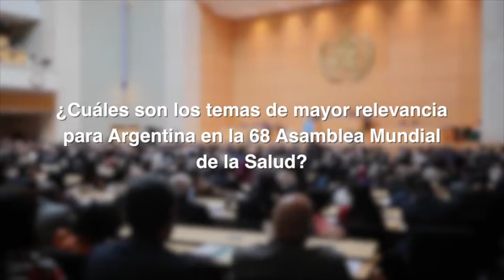Entrevista con Daniel Gollan, ministro de Salud de Argentina– 68ª Asamblea Mundial de la Salud.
En esta entrevista, el ministro de la Salud de Argentina, Daniel Gollan, se refiere a los principales temas que su país está trabajando en el marco de la 68ª Asamblea Mundial de la Salud, que se celebra mayo en Ginebra, Suiza.

Para más información sobre la actividad de las Américas en la Asamblea Mundial de la Salud, visite